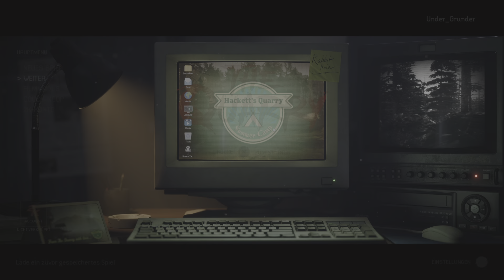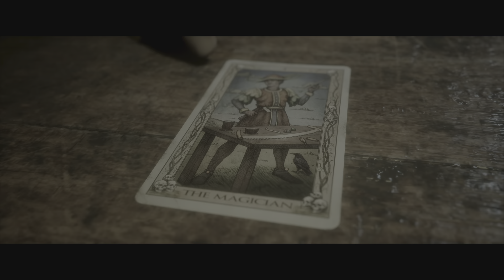The Quarry - Part 11: Das war knapp